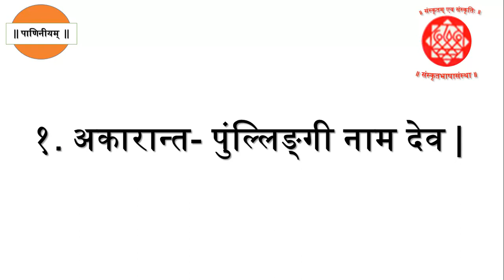देव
अकारान्त- पुंल्लिङ्गी नाम देव |